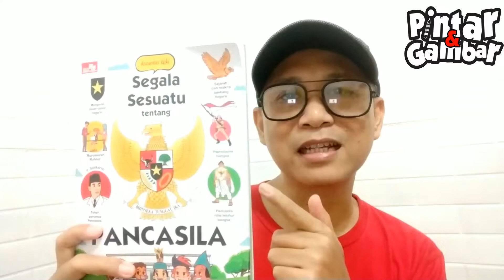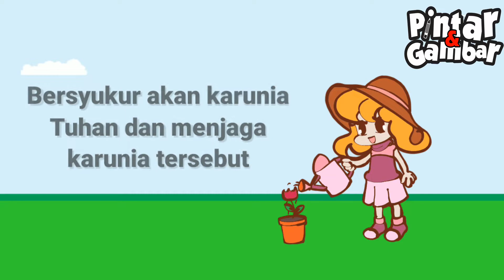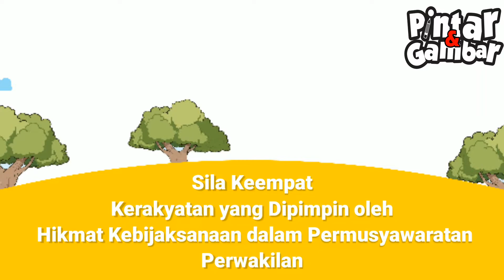Pengamalan Pancasila Lengkap untuk Ujian SD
Hai halo ayah bunda dan adik-adik!

Sebentar lagi ujian sekolah dasar dimulai!Gimana kalo hari ini kita kupas pengamalan-pengamalan Pancasila.
Dengan buku karya saya yang berjudul Segala Sesuatu tentang Pancasila.
Supaya nanti hasil ujuannya dapet nilai 100!
Nah, Buku ini diterbitkan oleh Elex Media Komputindo pada tahun 2018. Dan bukunya bisa didapatkan di toko buku gramedia terdekat.

Anyway Kalian bisa meminta gambar apa saja. Ketik saja di kolom komentar apa yang ingin kalian gambar.